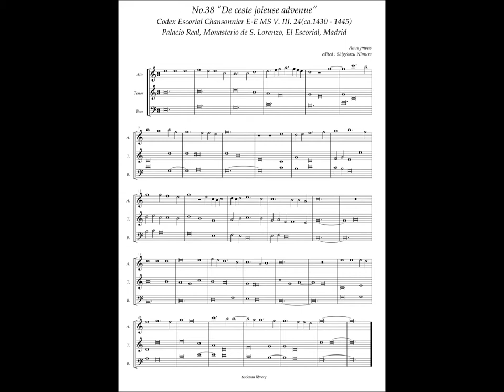Codex Escorial Chansonnier, No.38 (Anonymous) "De ceste joieuse advenue"